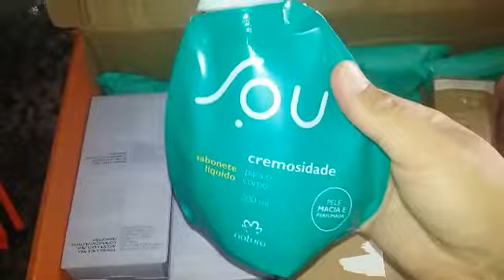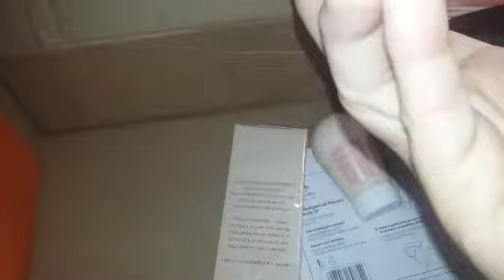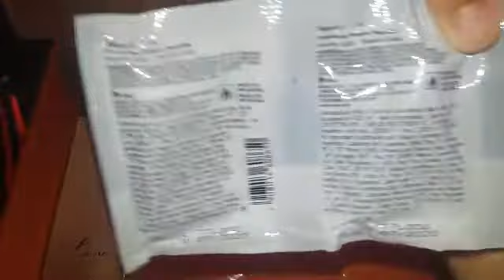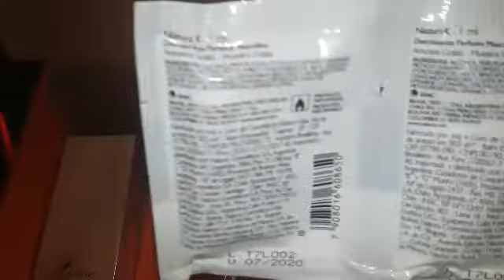abertura de caixa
Me segue no insta👉@anagospel9